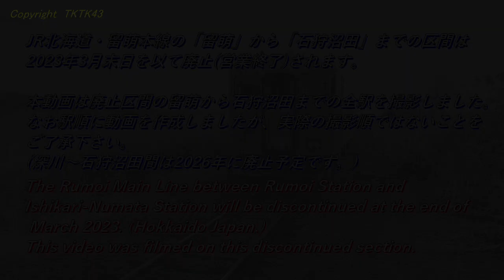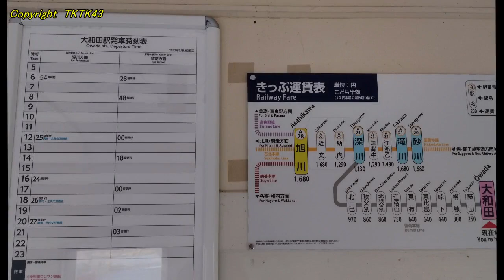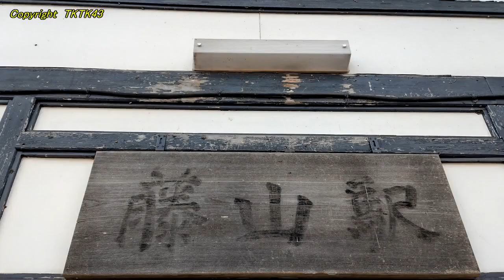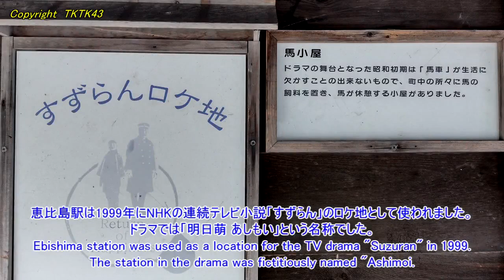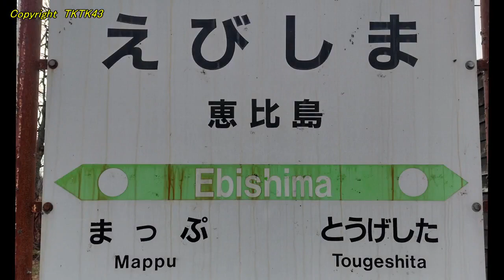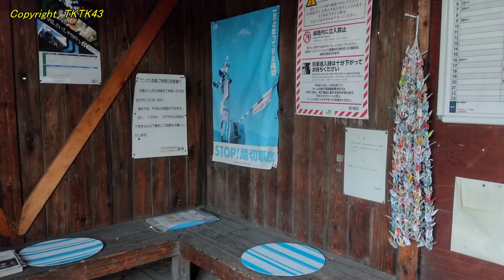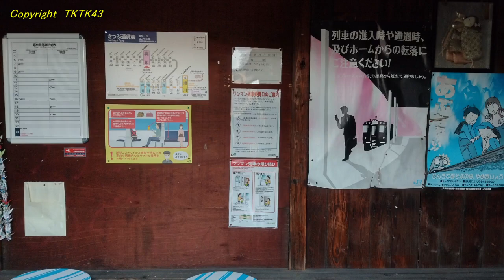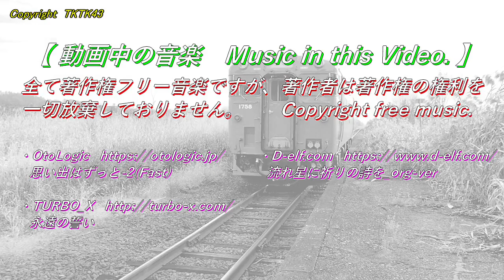【留萌本線 2023年廃止区間】Rumoi line in Hokkaido Japan, Nov 2022.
留萌本線の留萌～石狩沼田間は2023年3月末で廃止となります。
この廃止区間全駅を訪れて撮影しました。
そして2026年には残りの石狩沼田～深川も廃止となってしまいます。
今しか見れない風景を目に焼き付けたいと思います。

Rumoi line in Hokkaido Japan, Nov 2022.
JR Hokkaido Rumoi line.